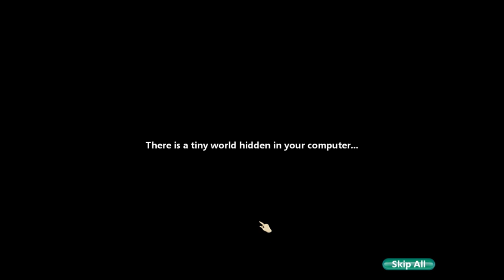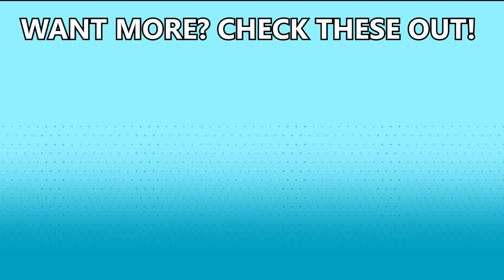Virtual Families 2!! "INAPPROPRIATE!!" [Random Wednesday]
So Random Wednesdays was a HUGE FAIL!!

💬 Follow SimmerJonny on social media!

🔸Origin Username: SimmerJonny

💻PC specifications are listed below!
🔸 Processor: AMD Ryzen 5 1600 Six-Core 3.20GHz
🔸 Graphics Card: Nvidia GeForce GTX 1060 6GB
🔸 RAM: 16GB (Corsair Vengeance)
🔸 Storage Unit 1: 2TB Hard Drive Disk
🔸 Storage Unit 2: 1TB Solid State Drive
🔸 Operating System: Windows 10
🔸 Monitor 1: 29" LG Ultra Wide 1080p
🔸 Monitor 2: 32" AOC 4K
🔸 Microphones: Blue Yeti